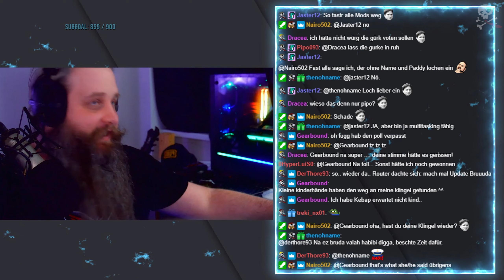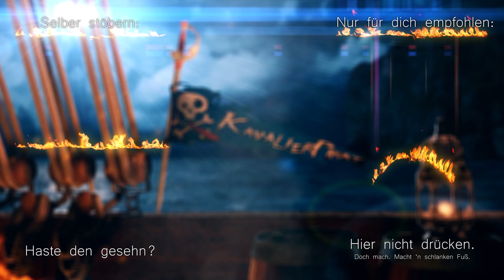Best of Februar 2021 2 | Twitch Clip Compilation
Bunt gemischt von GTA 5 RP über PUBG hin zu Variety gibts hier das beste des Monats Januar auf die Augen.

Socializen:
Zum Discord: